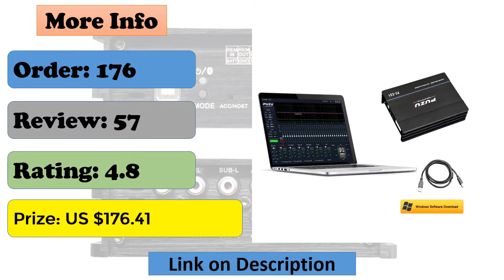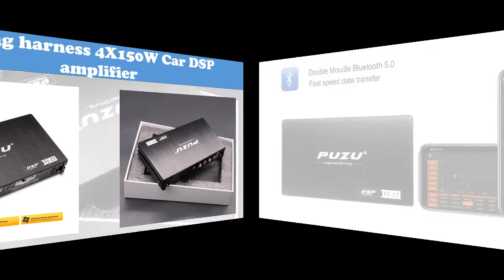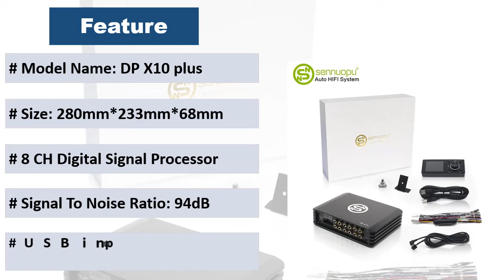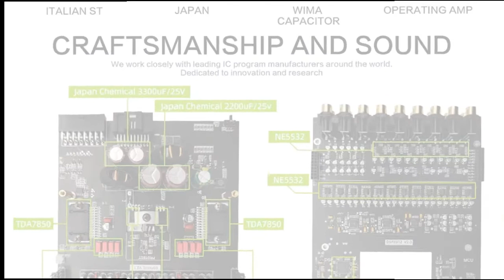Top 5 Best Car DSP Amplifier 2022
This video is about Best Car DSP Amplifier

Here is the link of Top 5 Best Car DSP Amplifier 2022

1.Product name: Sennuopu 12 Channels Digital Sound Processors DSP

2.Product name: Sennuopu Car DSP Processor 4 Channel Amplifier

3.Product name: PUZU PZ-D8 D Class 8 channels Car Audio DSP

4.Product name: wiring harness 4X150W Car DSP amplifier

5.Product name: PUZU ISO wiring harness cable Car DSP Amplifier